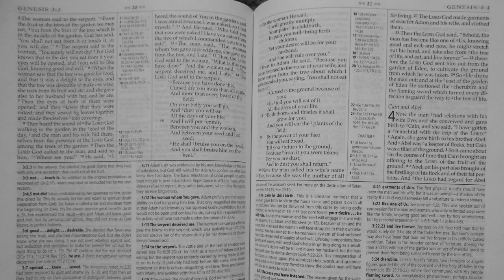Genesis 3, Order of Events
Order of Events: Genesis "In the beginning" 1-3

NASB read by Robert S. Lee